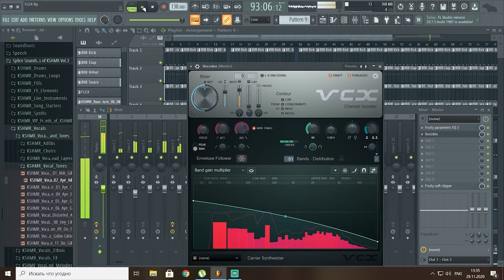NEXUSpro - Unik! Музыка 2020!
Новый трек написал. Слухайте...